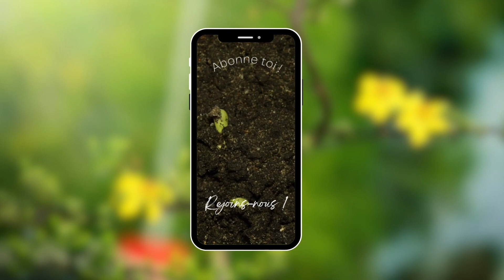Le radon : le danger invisible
🌬️🚫 Le radon, un danger silencieux pour la santé ! Découvrez d'où vient ce gaz radioactif, ses effets sur la santé et comment vous protéger efficacement. Informez-vous et protégez-vous contre ce risque souvent méconnu.